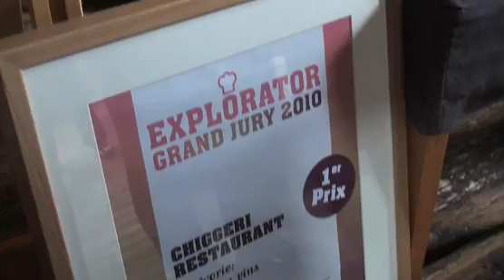Chiggeri restaurant achieves world wine record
Chiggeri restaurant in the centre of Luxembourg City, has achieved the world record for the biggest wine list and entered the Guinness Book of World Records